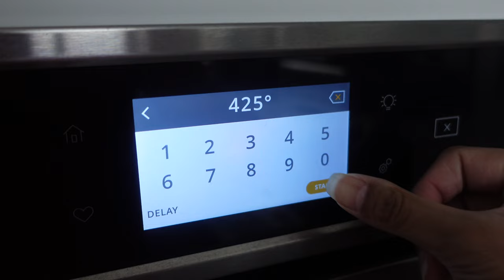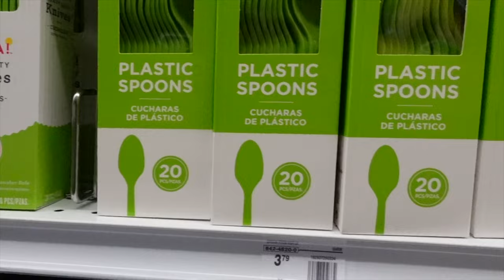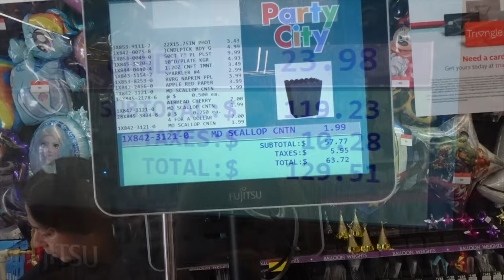3 Parties. 1 Weekend. ALL the Desserts. | Baking Vlog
This is a LONG vlog full of planning and merriment. Everything was Ninja Turtles theme and it was a ball.

Tools:

AMERICAN LINKS:
Mini Pizza Boxes
Kitchen Aid Stand Mixer with Attachments
Digital Food Scale
Tipless Piping Bag
Metal Spatula
Bench Scraper

CANADIAN LINKS:
Digital Food Scale
Tipless Piping Bag
Metal Spatula
Bench Scraper